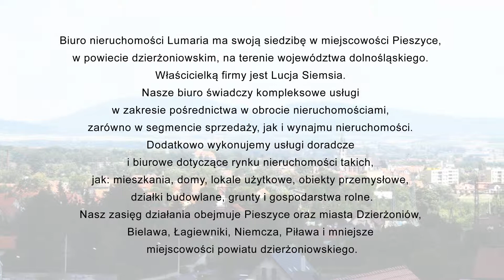Pośrednictwo nieruchomości sprzedaż nieruchomości wynajem nieruchomości Pieszyce Lumaria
Biuro nieruchomości Lumaria ma swoją siedzibę w miejscowości Pieszyce, w powiecie dzierżoniowskim, na terenie województwa dolnośląskiego. Właścicielem firmy jest Lucja Siemsia. Zajmujemy się sprzedażą i wynajmem nieruchomości.

Jesteśmy profesjonalistami, a rynek obrotu nieruchomościami nie ma przed nami żadnych tajemnic. Zajmujemy się sprzedażą i wynajmem nieruchomości. W naszej ofercie mamy: mieszkania, domy, działki, lokale. Gwarantujemy uczciwość, terminowość i bezpieczeństwo transakcji.

Zawsze staramy się spełnić Państwa oczekiwania, dlatego każdą ofertę dostosowujemy do indywidualnych potrzeb i oczekiwań.